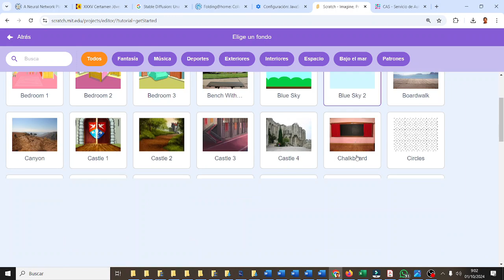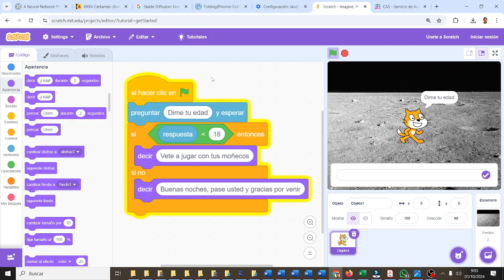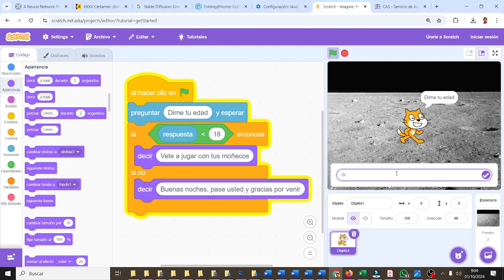Portero de discoteca Evaluación Inicial CYR2ESO IES Monterroso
Portero de discoteca Evaluación Inicial CYR2ESO Computación y Robótica IES Monterroso